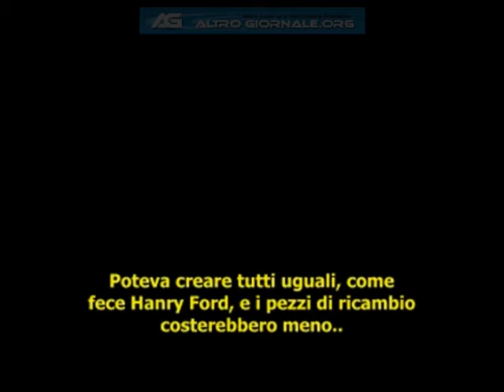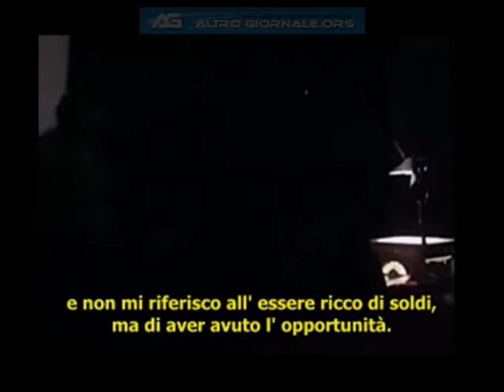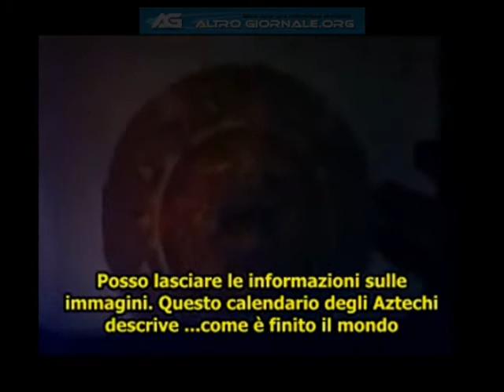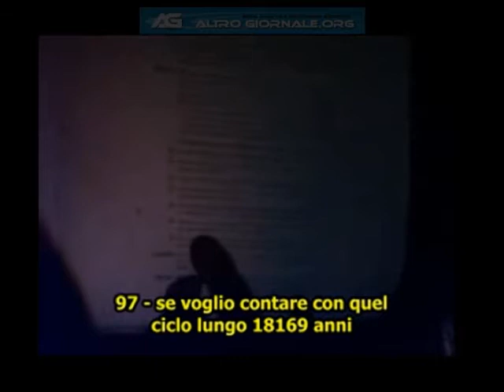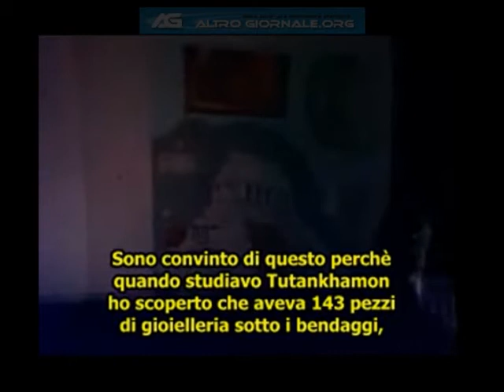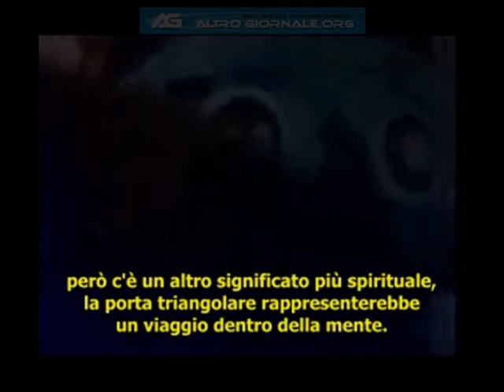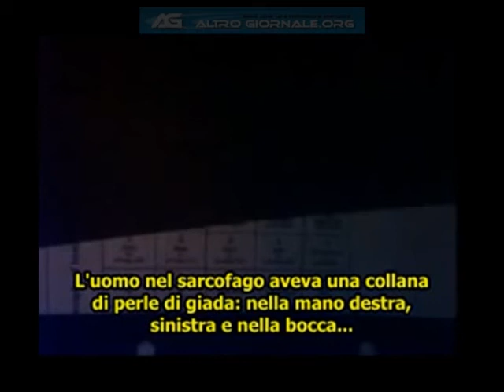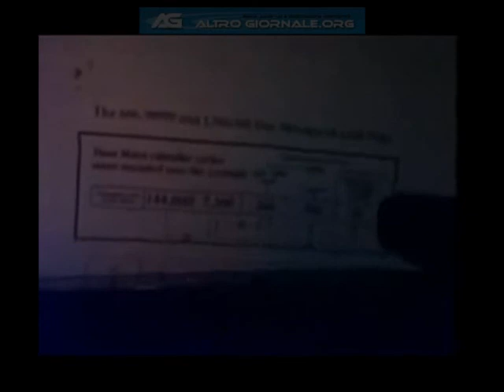Maurice Cotterell - Secrets of the Super Gods - 7-19 subITA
Maurice Cotterell - Il grande ciclo solare